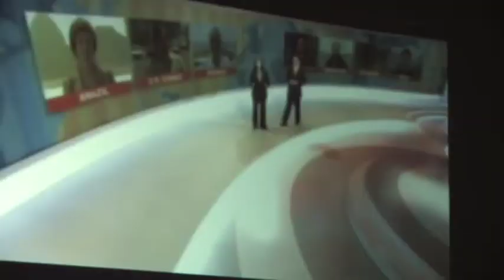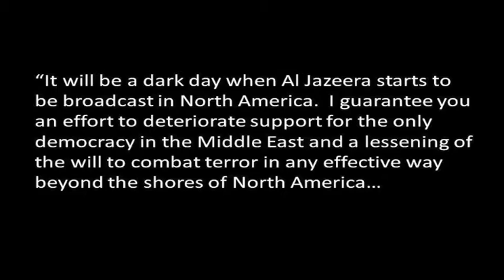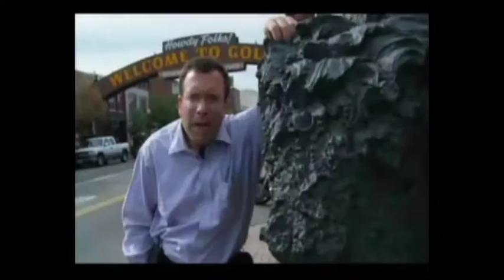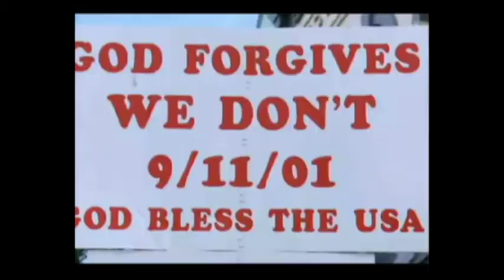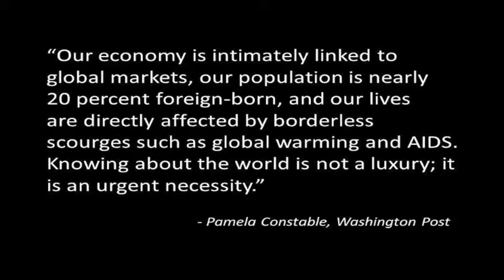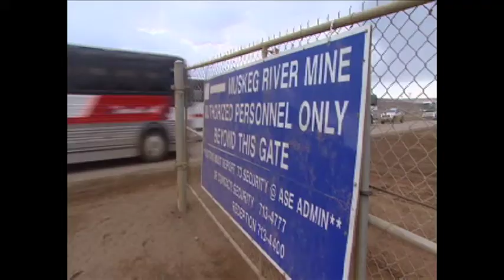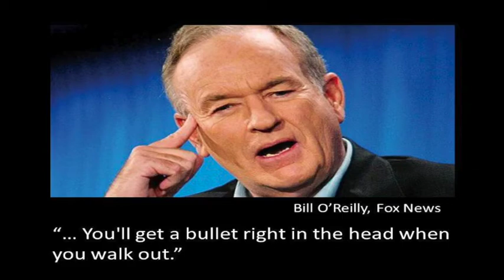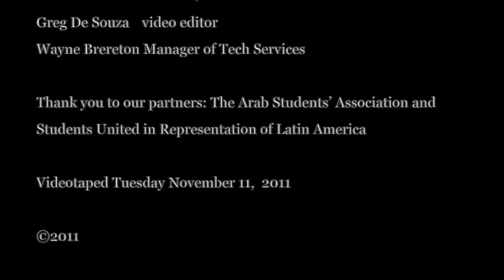An Inside Look at Five Years of Al Jazeera English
The Public Humanities @ Western presents:

Jeremy Copeland - From Infamy to Acclaim: An Inside Look at Five Years of Al Jazeera English

Television journalist for Al Jazeera English (AJE) and Lecturer in the Faculty of Information and Media Studies at Western University, London, Ontario, CANADA

Jeremy Copeland shoots, reports and produces stories from across Canada for Al Jazeera English TV and teaches in the Graduate Program in Journalism at Western's Faculty of Information and Media Studies.   He started his career with CBC TV; spent three years at BBC World TV in London, England; opened a news bureau in New Delhi where he covered stories across South Asia for CBC and BBC TV and radio, the Globe and Mail and CBC Online.  He helped run Iraq's first elections after the fall of Saddam Hussein and was part of the team in Washington, D.C. that launched Al Jazeera English.